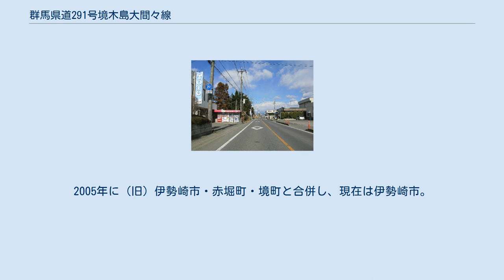群馬県道291号境木島大間々線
伊勢崎市東小保方町 群馬県道291号境木島大間々線（ぐんまけんどう291ごう さかいきじまおおまません）は、群馬県伊勢崎市境木島の群馬県道14号伊勢崎深谷線の「木島三叉路」からみどり市大間々町大間々の群馬県道69号大間々世良田線との三叉路を結ぶ県道である。
路線名の旧称は「境大間々線」。
 ^ 昭和34年の路線認定当初の表記は、佐波郡境町大字木島514番の1となっている。
 ^ 昭和34年の路線認定当初の表記は、山田郡大間々町大字大間々613番の1となっている。
 ^ 昭和34年群馬県告示第324号の (11) 境大間々線に基づく表記。
2005年に（旧）伊勢崎市・赤堀町・境町と合併し、現在は伊勢崎市。
 ^ a b 昭和34年群馬県告示第326号 県道の供用開始に関する告示（群馬県報 号外、1959年9月18日、pp. 24–39、群馬県立図書館所蔵） ^ 昭和34年群馬県告示第324号 県道路線認定に関する告示（群馬県報 号外、1959年9月18日、pp. 1–15、群馬県立図書館所蔵） ^ 昭和34年群馬県告示第325号 県道路線廃止に関する告示（群馬県報 号外、1959年9月18日、pp. 15–24、群馬県立図書館所蔵）